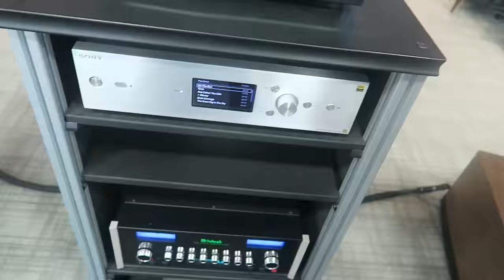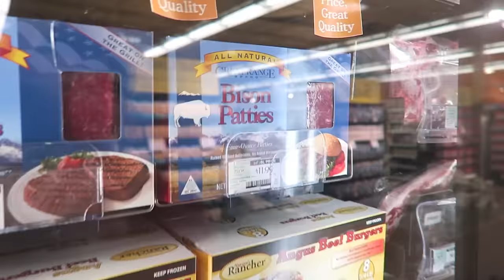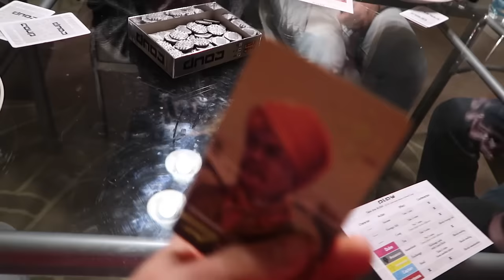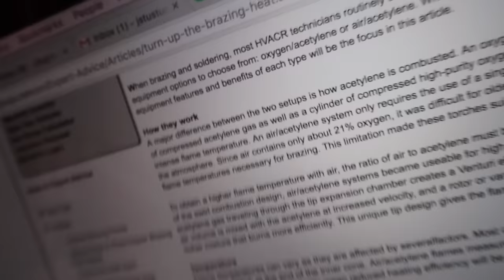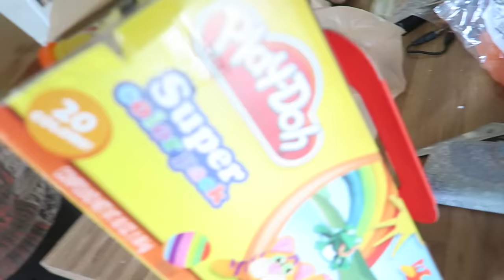1000+ DEGREE FLAMETHROWER VS SPATULA!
We bought a Flame Torch (flamethrower) and burned stuff!

Today we bought this huge flame torch that is practically a flame thrower. We thought it would be fun to try out to viral trend that has been going around and burn, melt and fire some random things. This flame can get well over 1000 degrees and easily melts right through anything. We love trying out new science experiments so this was just a blast. It is crazy to see the spatula glowing from the flame, it is insanely hot.

Justin Stuart
Monument, CO
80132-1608